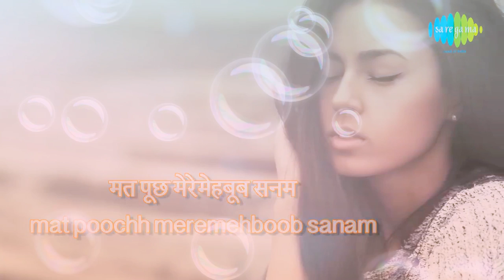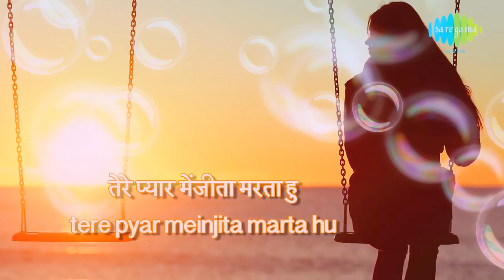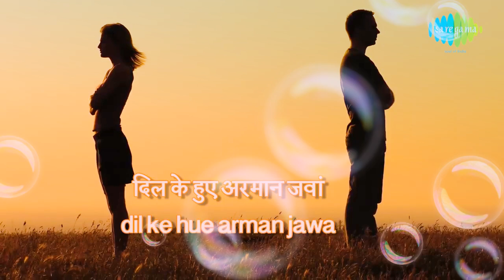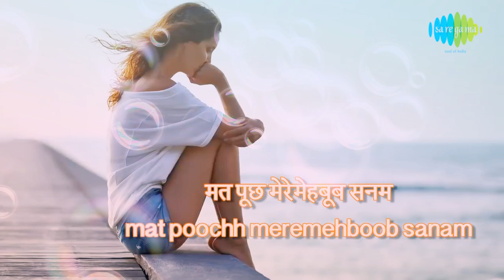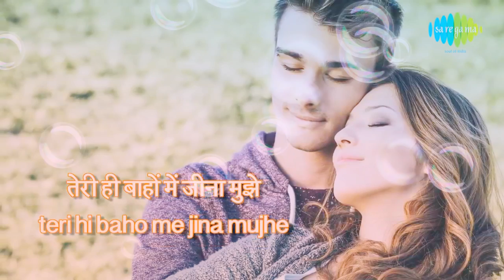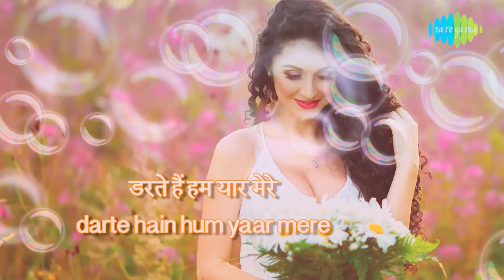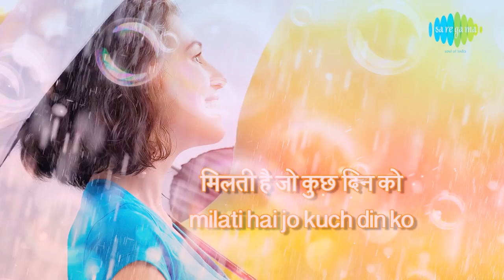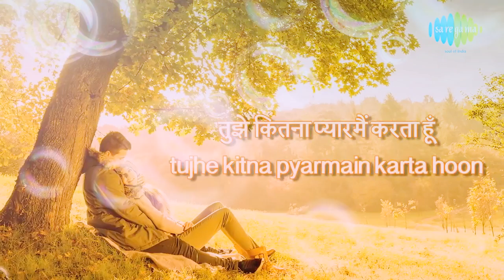mat poocho mare mehboob song old is gold ❤️❤️🌹🌹👍👍